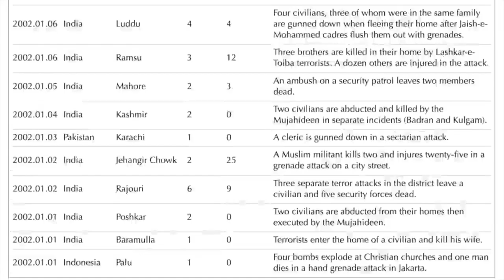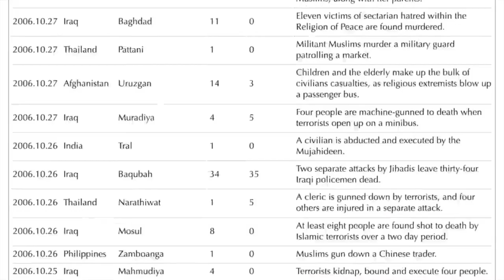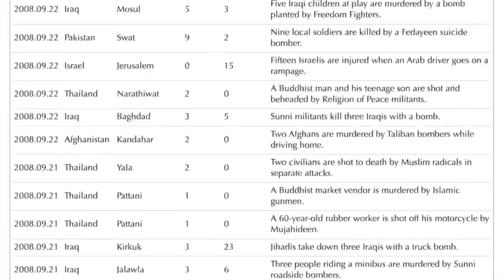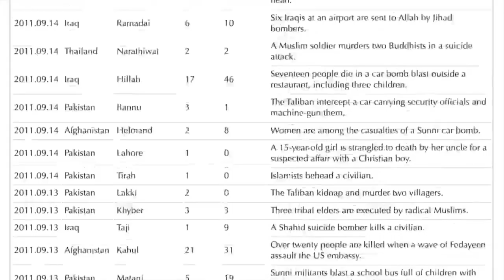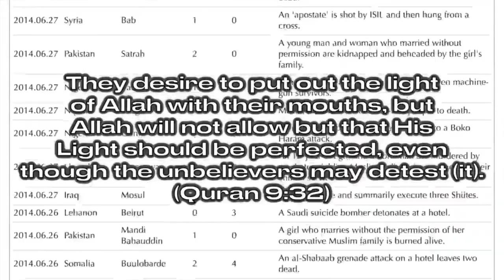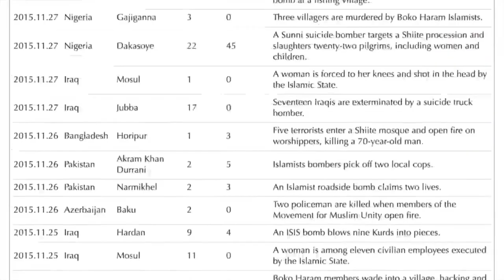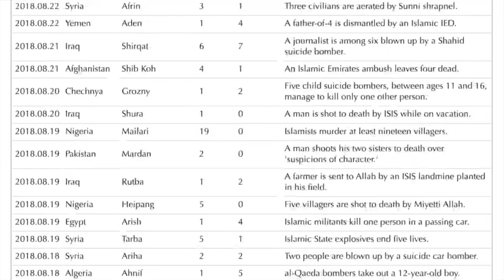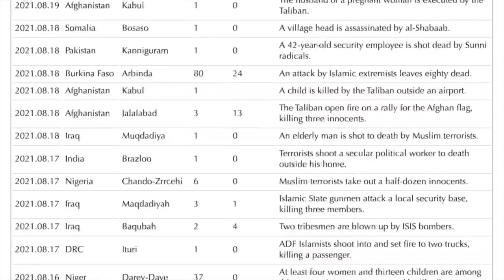What We Should Have Learned from 9/11 | solid believer | English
solid believer,
20+ Years and 40,000 Terror Attacks Later - What We Should Have Learned from 9/11